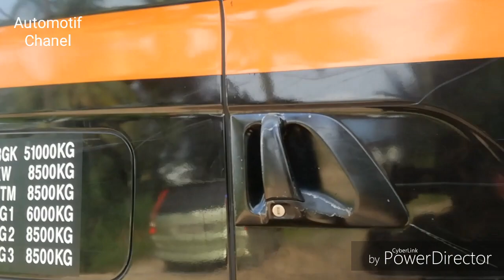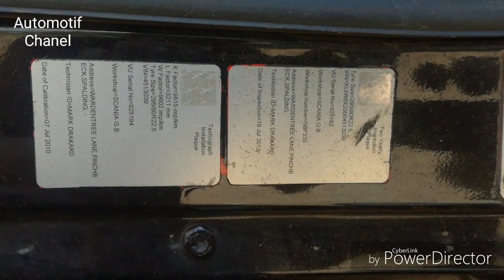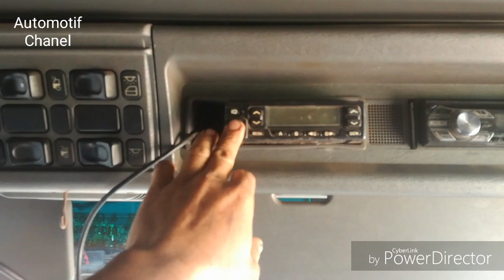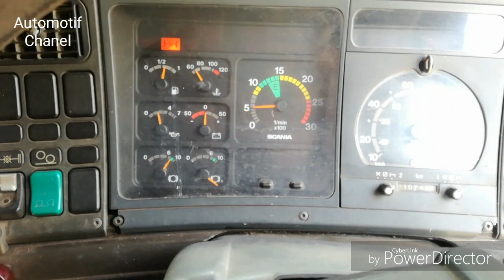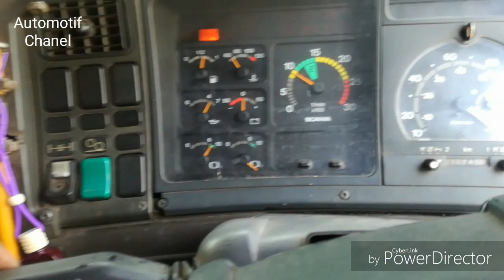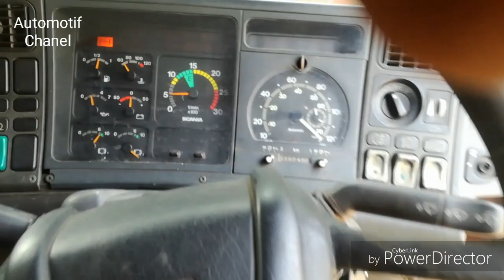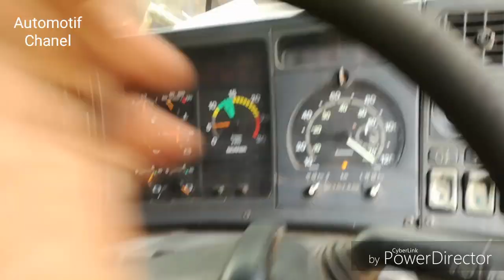SCANIA 124L 470 review#automotif chanel